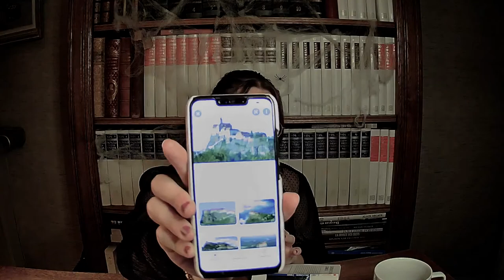LIVE LECTURE HALLOWEEN 2022 🦇 : on lit Carmilla de Sheridan Le Fanu ensemble !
Hello tout le monde, bienvenue dans ce live spécial halloween !
Ce soir nous nous plongeons dans une lecture fantastique : Carmilla de Sheridan Le Fanu, une nouvelle du XIXe siècle où une jeune fille tombe éperdument amoureuse d'une vampiresse...

Bonne lecture ♡